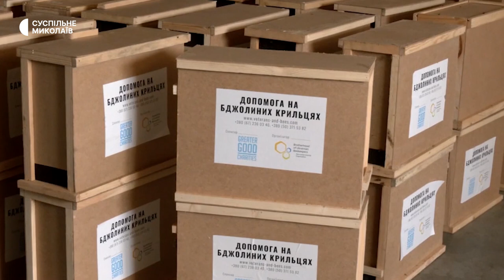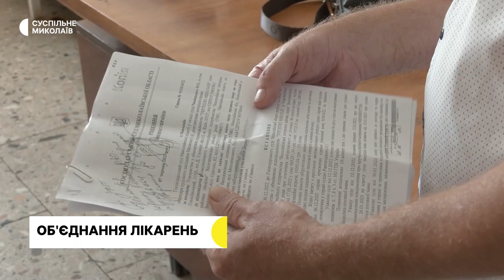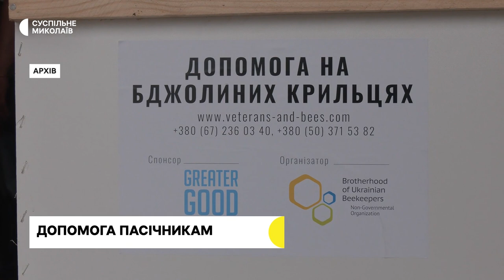Лікарня, відновлення підприємства, допомога пасічникам І 07.07.2023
00:00 - Анонс
00:30 - Оперативна ситуація
01:47 - Фінансування Веселинівської лікарні
06:56 - Відновлення підприємства
10:00 - Допомога пасічникам
12:55 - Погода у регіоні